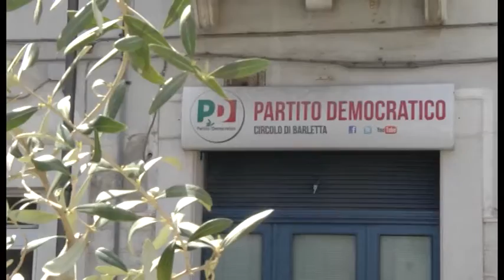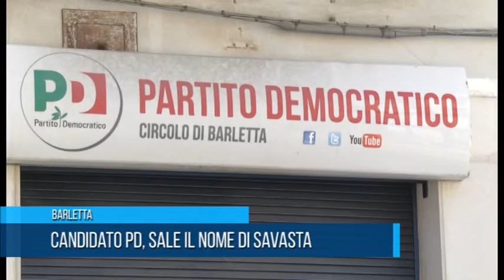Barletta | Candidato PD sale nome di Savasta | TG Teleregione 07 04 2018